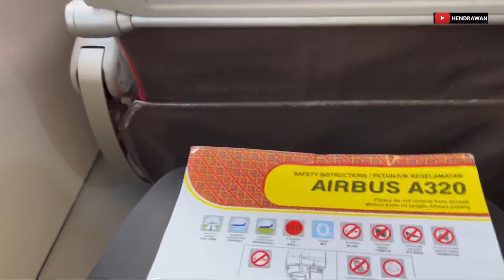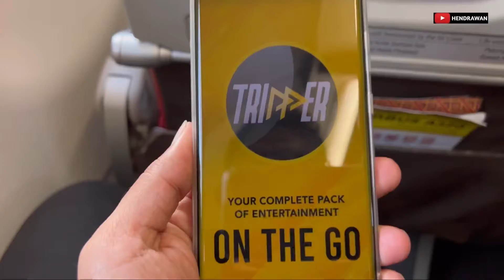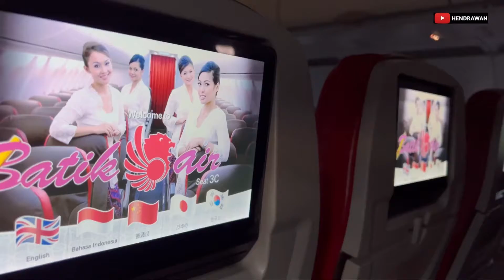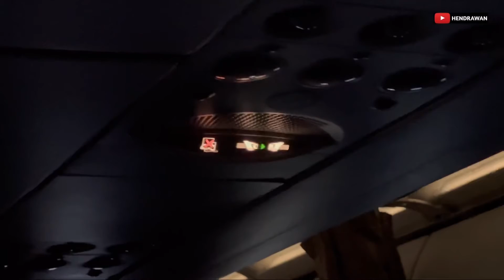Balik ke Jakarta Naik Batik Air Selalu Ada Kesan Tersendiri